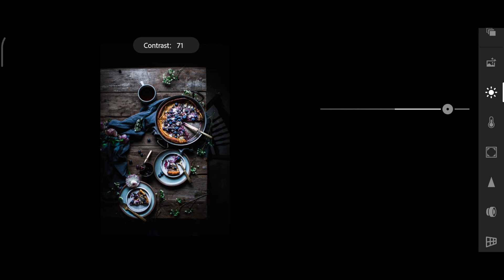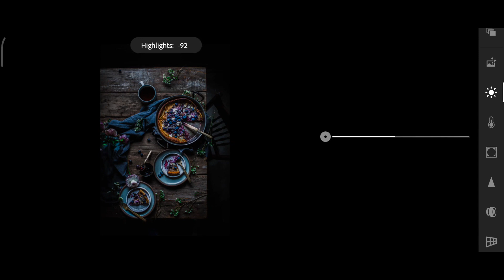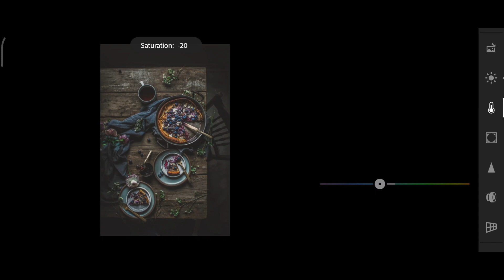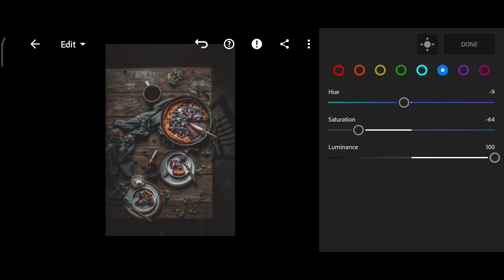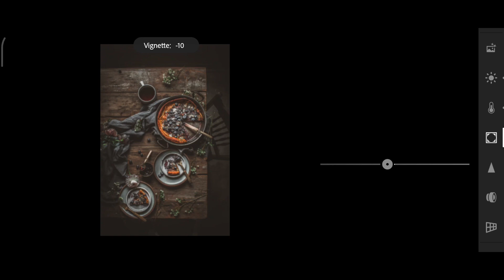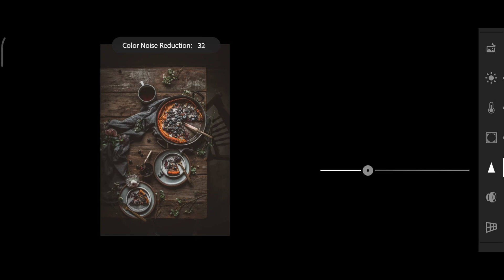How to Edit Food Photography in Lightroom | Lightroom Mobile Tutorial and Preset | Free Download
How To Edit Food Photography - Lightroom Mobile Tutorial | Dark and Moody Preset| DNG & XMP Free Download | Dark Tone |
Dark Food Photography Preset
This Lightroom preset is best suited for Dark Food Photography.
Although you can use it on any other dark or underexposed photos.
You can get the presets, available in DNG & XMP format (iOS, Android & Computer)
But before that, this premium preset is NOT FREE, you must watch this video first, to get this preset by following the rules below.

HOW TO GET PASSWORD :
STEP 1: Watch the video on the YouTube App/Computer Browser.
STEP 2: The Password will appear as a Card at the upper right corner of the screen
STEP 3: Card feature only works on Youtube app for mobile
STEP 4: The password is a 4 digit number, the password is split into two and will appear separately and at random intervals.
👉🏼 For Example :
👉🏼 HOW TO DOWNLOAD PRESET :
STEP 1: Click the Download link
STEP 2: Enter Password
STEP 3: Download DNG/XMP File to your Google Drive
STEP 4: Share/Export the Dng File to your Lightroom App